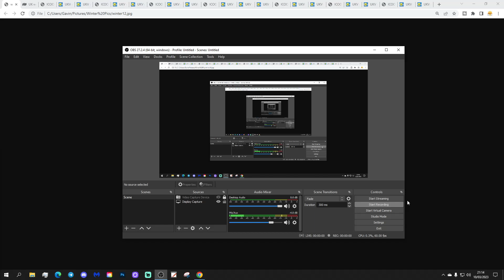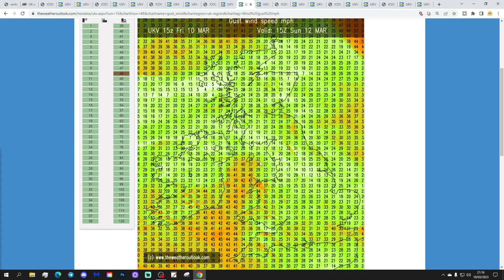UK Weather Forecast: Very Cold Start - Milder With Rain And Snow Tonight (Saturday 11th March 2023)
Good morning everyone and welcome to today's UK weather forecast on Saturday 10th March 2023.

Current Situation:

A ridge of high pressure is through is through the country but the next area of low pressure is heading our way from the Atlantic...

Today:

Saturday begins mostly dry but there are one or two snow showers across northern Scotland and a wintry mix of rain, sleet and snow through south Wales and south west England. Elsewhere it's mostly dry but cold, frosty and icy. There was a severe frost overnight with temperatures below -10C over the deepest snow cover.

Through the rest of the day rain, sleet and snow will push gradually eastwards through Northern Ireland, Wales and south west England but the rest of the country will stay dry with sunny spells gradually being replaced by cloud. Temperatures will be very cold for March with a range from 0C to 7C.

Tonight:

Rain, sleet and snow will push eastwards with another 5-10CM of snow possible for Scotland and northern England. Rain through central, southern and southeastern England. The wet weather will clear much of Northern Ireland, Wales and England later in the night but sleet and snow is likely to continue for Scotland and north east England until morning. Cold in the north and east at at -2 to +2C but much milder in the south and west with temperatures rising by 5C to 9C by the end of the night.

Tomorrow

Snow continues across Scotland through the morning but should fizzle out. The rest of the country starts dry with a mix of cloud and sunny spells. During the afternoon wet and windy weather arrives in the west but most places stay dry. Temperatures will be much milder at 7C to 14C and a rapid thaw of snow and ice can be expected possibly leading to localized flooding on Sunday night when it's combined with spells of heavy rain.

Outlook:

Monday: Heavy rain for England and Wales turning to snow across Scotland. Remaining cold in the north and mild in the south.

Tuesday: Rain and snow clearing away with cold air and wintry showers heading southwards again.

Wednesday: Mostly dry and cold with an early hard frost. Rain and snow back into the south west by evening.

**END***

💡  Video Credits: 💡

💡  GWV Links: 💡